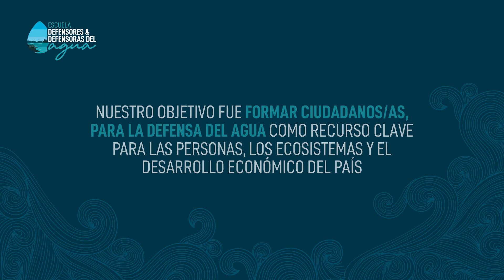Escuela de defensores y defensoras del agua 2020